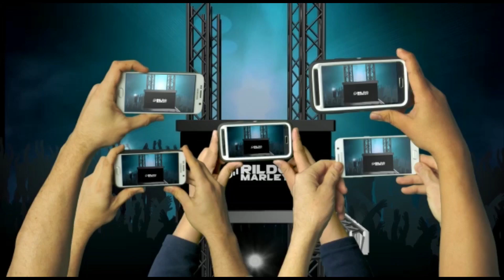FORRÓ RESTEG REPERTÓRIO OUTUBRO 2021 |CANAL DJ RILDO MARLEY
SE VOCÊ NÃO ESTÁ DE ACORDO COM O SEU CONTEÚDO AQUI NO CANAL ENTRE EM CONTATO ATRAVÉS DO E-MAIL SOLITANDO A REMOÇÃO DO SEU CONTEÚDO, SERÁ REMOVIDO IMEDIATAMENTE

                    |CANAIS PARCEIROS|